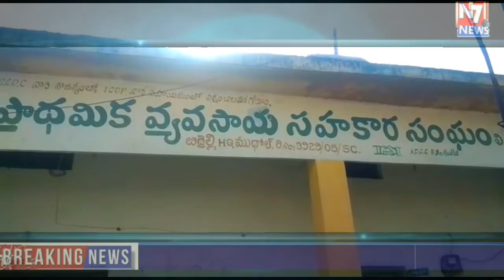NIRMAL DIST రైతులకు శనగ టోకన్ల పంపిణీ నిర్మల్ జిల్లా ముధోల్ నియోజకవర్గ కేంద్రంలోని పిఎసిఎస్ కార్యాల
రైతులకు శనగ టోకన్ల పంపిణీ
నిర్మల్ జిల్లా ముధోల్ నియోజకవర్గ కేంద్రంలోని  పిఎసిఎస్ కార్యాలయంలో శనివారం బాసర మండల రైతులకు శనగ టోకన్ల పంపిణీ చేశారు. ముధోల్,  బాసర మండలాలకు చెందిన రైతులకు టోకెన్ల  కొరకు వచ్చే సమయంలో పంట సాగు సంబంధించి  ఏ ఈ ఓ , వి ఆర్ ఏ నుండి ధ్రువీకరణ పత్రం తీసుకుని రావాలన్నారు. టోకెన్లను  అందజేసిన అనంతరం స్థానిక గోదాంలో  పంటను కొనుగోలు చేస్తున్నారు.